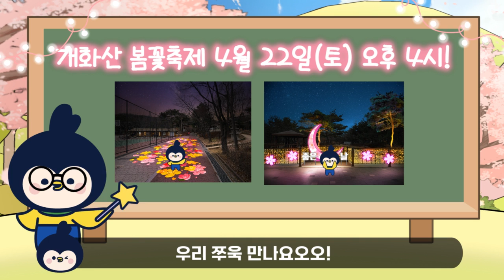강서구 캐릭터 새로미가 알려주는 🌸🌺2023 개화산 봄꽃축제🌻🌼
🌸2023 개화산 봄꽃축제🌸
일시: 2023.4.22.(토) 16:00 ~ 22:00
장소: 방화근린공원

✨빛축제 기간🌟
4.22.(토) ~ 5.7.(일)